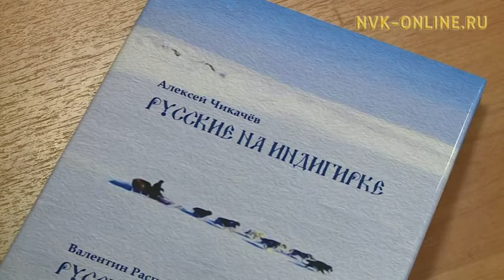Вышло в свет новое издание книги писателя-краеведа А.Г. Чикачева «Русские на Индигирке»